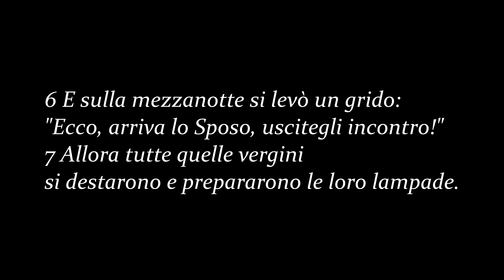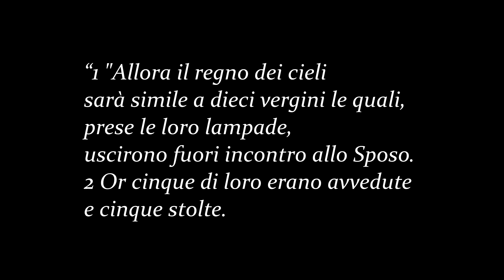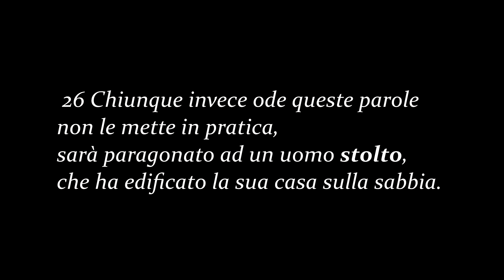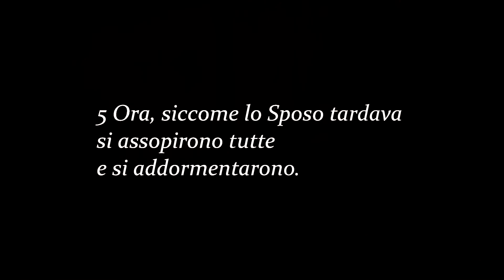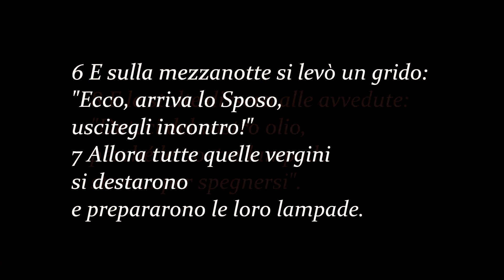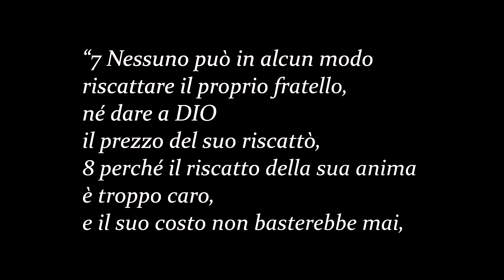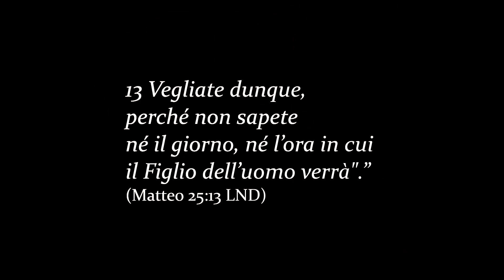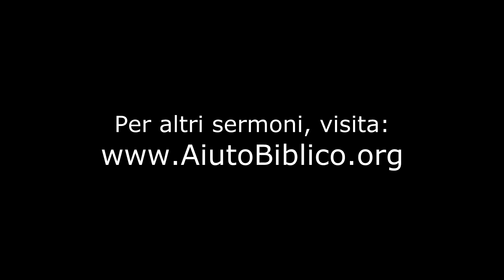Vegliate, Gesù Arriverà Presto - Matteo 25 - Marco deFelice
Tante cose attirano la nostra attenzione, ma UNA COSA importa: Ricevere il perdono per essere riconciliato con Dio.
Gesù Cristo sta per ritornare al mondo, per giudicare tutti. Cristo stesso ci esorta a svegliare, ad essere PRONTI. Solo ora possiamo essere perdonati e salvati. Se aspettiamo, sarà troppo tarde.

Ti invito a guardare questo insegnamento, e poi, a considerare la tua vita alla luce del ritorno di Gesù Cristo. Cerca la salvezza in Gesù Cristo oggi. Oggi è il giorno.

serm 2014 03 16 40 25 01